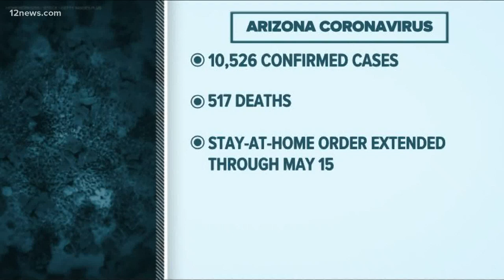78-year-old Arizona woman dies from coronavirus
78-year-old Sybil Walker died on April 29 from coronavirus. Her son, Michael, says his mom would've wanted the community to come together during the pandemic.